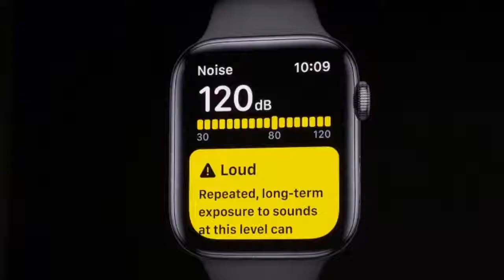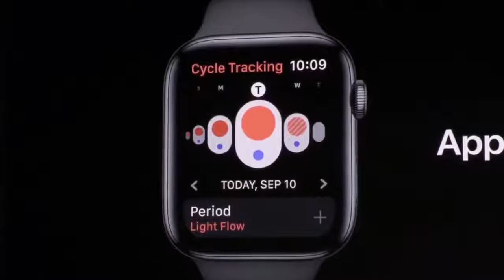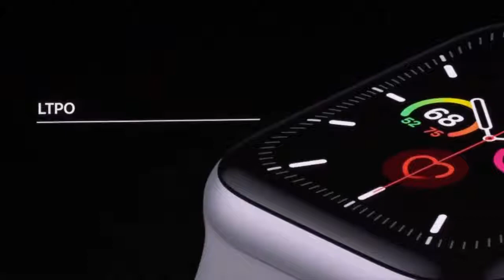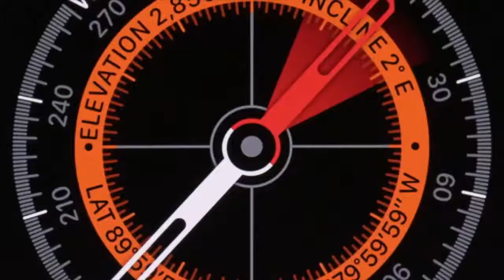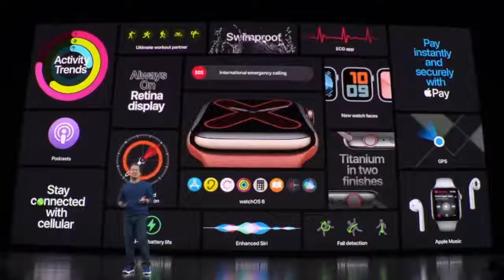Apple Watch Series 5 First Look! New Features of Apple Watch Series 5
Here Comes the brand new video of TechnoPedia. Today i am gonna show you the full features of Apple watch series 5. In this video you will get the full overview about this beast.